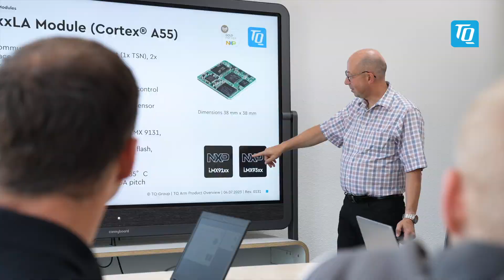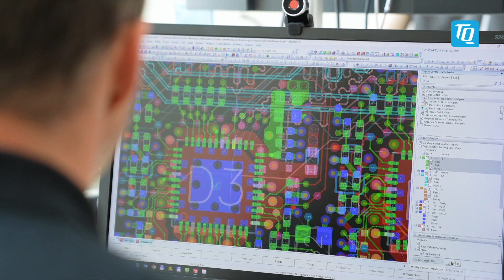TQ-Embedded | Backstage bei TQ-Embedded – Thema: TQMa93xxLA/CA Herausforderungen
In dieser Folge Backstage bei TQ Embedded erfahren Sie alles über die neuen Module TQMa93xxLA und TQMa93xxCA aus dem Bereich Arm® Cortex® A55. Außerdem geht berichtet die TQ-Embedded Entwicklung über die verschiedensten Herausforderungen während der Konzeption der Module TQMa93xxLA und TQMa93xxCA.